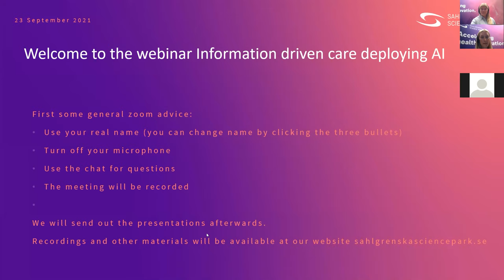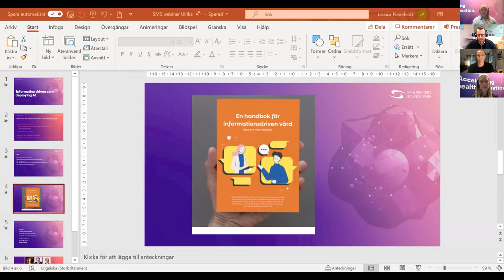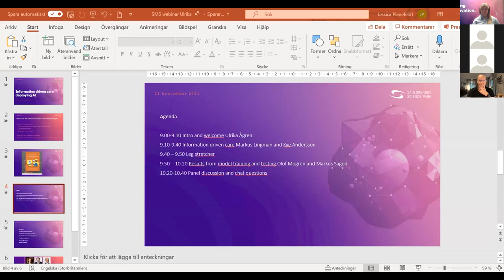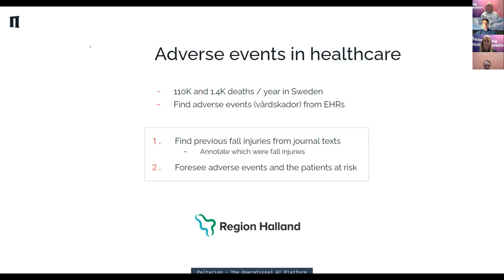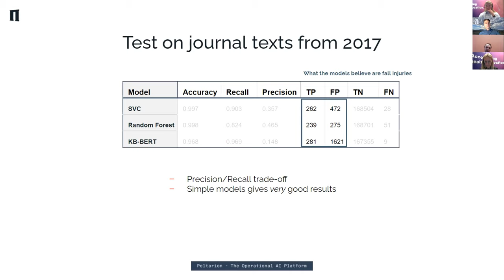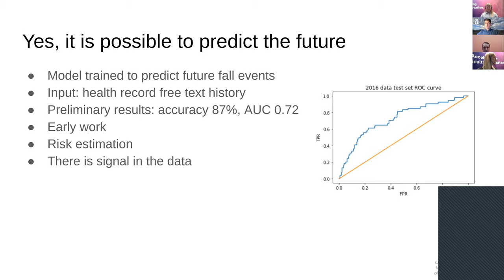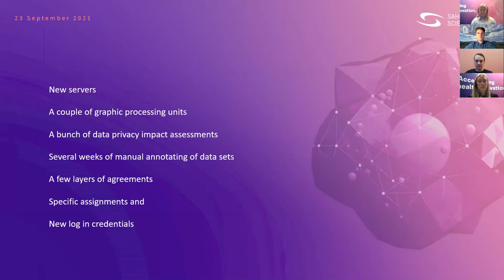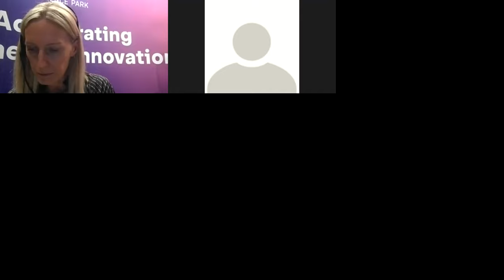Information driven care and deploying AI in healthcare